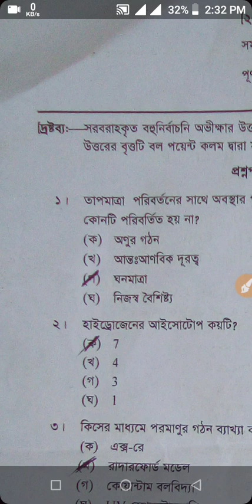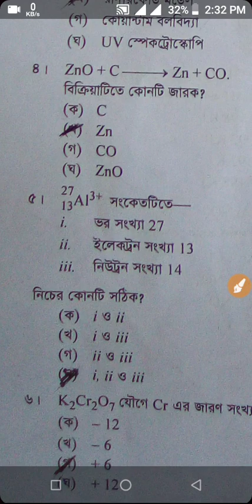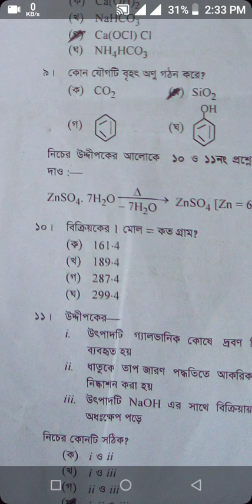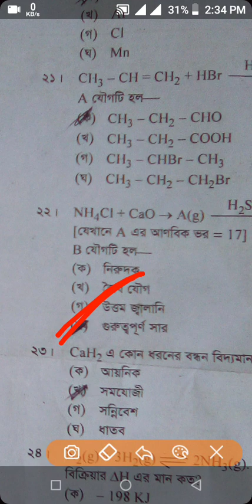SSC Chemistry(রসায়ন) MCQ answer 2019 | 25 mcq 100% right - Dhaka Board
Welcome To 'OneStar TecH™'

This platfam is to make any help and question for this content

If You Like This Video Don't Forget To Hit On Like Button.